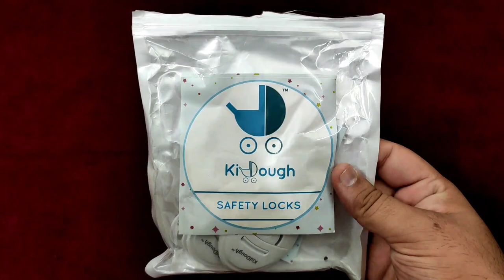Baby Proofing Products (Eng. Subs)-Baby Helmet,Non-Slip Knee Pads,Safety Locks & Potty Seat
This detailed review describes some very essential safety & Hygiene products for kids, why use them and how to use them. The video includes demo of installation, tips for usage and installation, and tips for maintenance. The reviewed products include a Safety helmet or household use, safety locks for doors, wardrobes and drawers, Knee pads and Potty training pot.
Purchase links of all these products along with some other essential products are given below -

**Purchase links -
- DearJoy Baby Safety Helmet with Corner Guard & Proper Ventilation + Kneepads
(Chhota Bhim - Blue)
(Chhota Bhim - Orange)
(Chhota Bhim - Premium)
(Uri Green / Camoflouge)

- KidDough Furniture Safety Locks for Kids (21x5cm, White)
(Pack of 10)
(Pack of 5)

- Sunbaby Potty Toilet Trainer Seat/Chair with Lid and High Back Support for Toddler Boys Girls (Age 7 Months to 3 Years)
(Ladder Potty Seat - Blue)
(Ladder Potty Trainer - Green/Orange)
(Royal Potty Trainer - Green/Orange)

- PROTOWARE Baby Safety Electric Socket Plug Cover Guards (Pack of 12)

- Amazon Brand - Solimo Baby Proofing Kit, White (6.4 ft Edge Guard, 4 Corner Guards, 1 Door Stopper and 4 Safety Locks)

This Video is shot using -
- DJI Osmo Mobile 3 Handheld Smartphone Gimbal Combo (Grey)| with Carrying case and OSMO Grip Tripod

- Philips Lighting India Base B22 LED T-Bulb (Crystal White, 30W)

- Wipro Wi-Fi Enabled Smart LED Bulb B22 9-Watt (Pack of 1, Shades of White and Yellow) Compatible with Amazon Alexa and Google Assistant

*Pictures of optional products are taken from Amazon.in product page.

**Recommendations and observations in this video are reviewer's personal perspectives and opinions.

**Amazon brand and logo are property of its parent company and creator of this video has no right on it whatsoever.